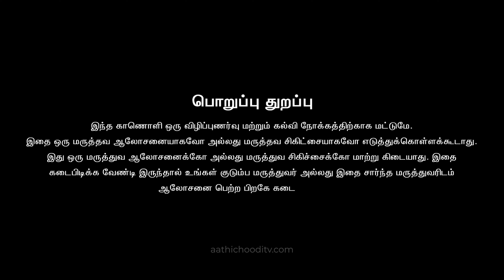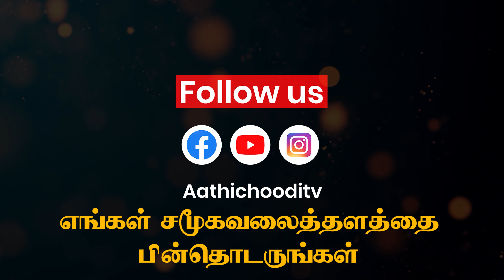குழந்தைகளுக்கு கற்றல்திறன் குறைபாடு| Learning Disability for Children | Types of learning disability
குழந்தைகளுக்கு கற்றல்திறன் குறைபாடு உள்ளதா என்று எவ்வாறு அறிந்துகொள்வது ?? அது ஒன்னும் சரிசெய்ய முடியாத குறைபாடு இல்லை... பல அறிஞர்கள் இந்த குறைப்பாடுடன் தான் வெற்றி கொண்டு உள்ளனர் ..
Dr C Vidhya BHMS., M.sc (Psy)
Vidhya's homoeo clinic, Erode
M.SC(COUNSELLING & PSYCHOTHERAPY)
Naturopathy